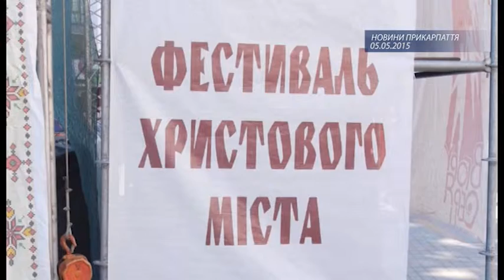Фестиваль "Вгору серця"